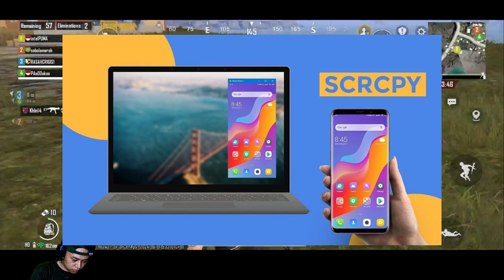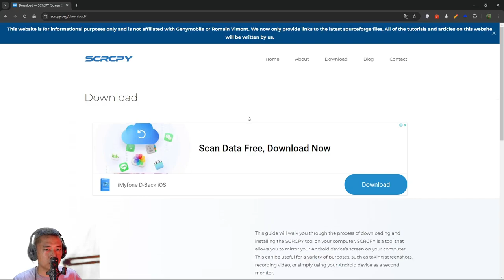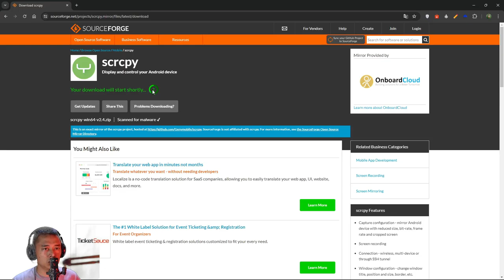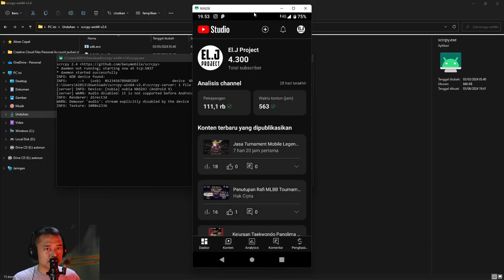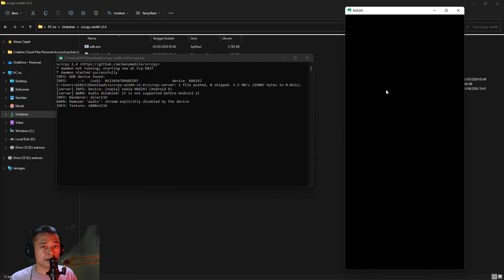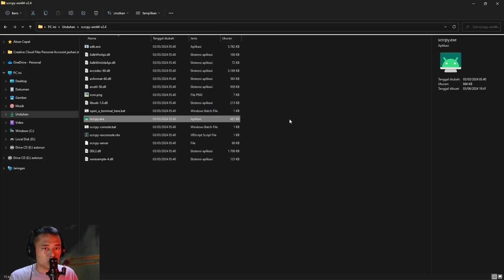Gratis !! Tutorial Mirror HP Android ke Laptop/PC menggunakan SCRCPY Terbaru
Assalamualaikum Wr.Wb. Salam Sejahtera bagi kita semua. Kembali lagi bersama saya JoE di el.jawahir Channel YouTube. Kali ini saya akan share ke kalian semua tentang Tutorial Mirror HP Android ke Laptop/PC menggunakan SCRCPY Terbaru